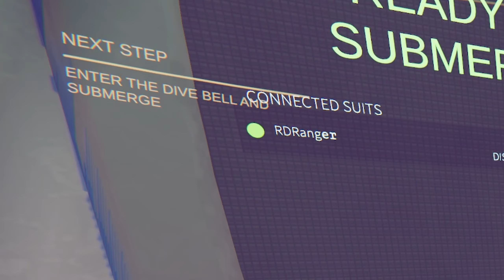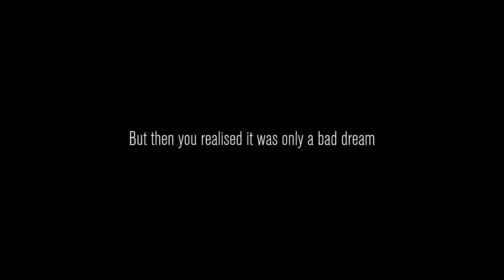A Strange and SCARY VIDEO | CONTENT WARNING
I wonder what's inside this odd factory thousands of meters down a bottomless pit! I'm sure it can't be anything terrifying!!

You all seem like COOL people! Either way, we think you’re awesome and want to hangout at any of your preferred social sites below. Don’t see your favorite listed, it’s probably because we don’t know it exists yet. Go to one of these and yell at us about it and we’ll do our best to fix that!

Hi, glad you’re here! Or rather, this is where we would, if we had one. If you’d like to make a difference in a poor content creator’s life, follow the link below, to our website, and send us a message, we’d love to see what we could do to promote your product.

YOUR Product Name Here:  (this is a URL, you may not be able to tell at first glance but trust us).org

When we aren't making weird noises and playing video games (the wrong way) here on YouTube, we work as a multi-Media digital art and technology studio. Our work includes video game design, mobile application creation, digital art asset creation, 2D animation, logo design, website creation, and MUCH MORE.